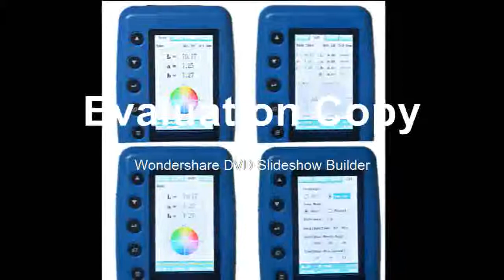Buying Color Difference Meter Tester 8mm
Product On Aliexpress

Brand Name:FRUColor Difference Formula:E*a*bInterface:USBMeasurement Caliber:8mmWorking Temperature:0 C-40 C (32-104 F)Model Number:WF-WR10QC